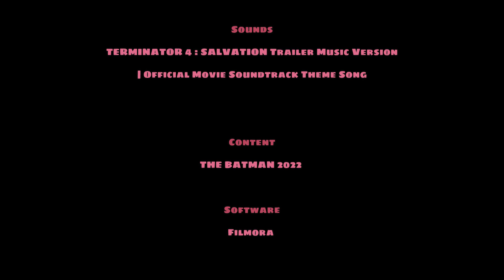(THE BATMAN) | Concept Trailer 4 "I don't care what happens to me"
This terminator salvation theme was prefect for this !

If you would like to support or check out any other platform's TagEntertainmentTV is displayed on.